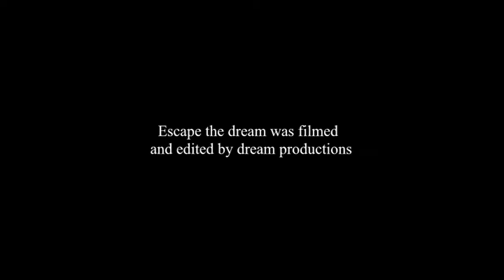Escape The Dream(c) - now with sound track - Dream Productions 2012 (contains flashing images)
Warning-this video contains flashing and flickering images.
Dream Production 2012 film. All footage is my own.
Re-edited version of my film Escape The Dream, now with sound effects and music track.

Music tracks used in this production are shown on the end credits/titles.